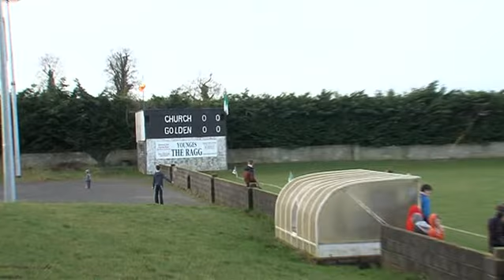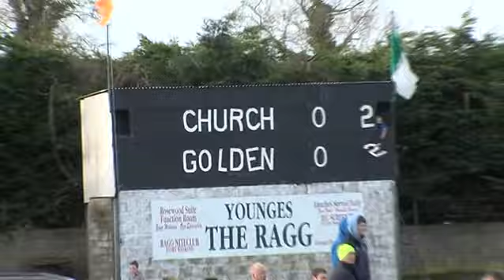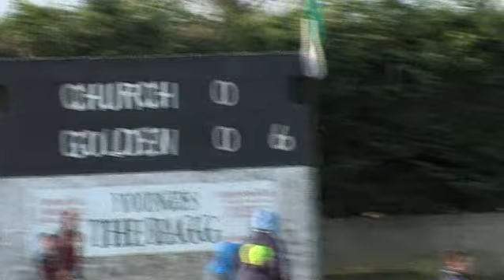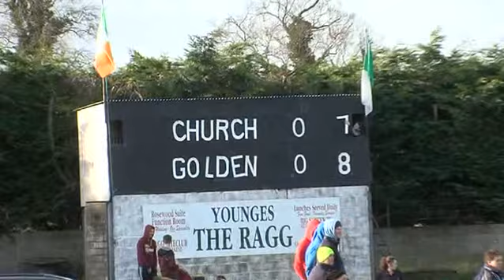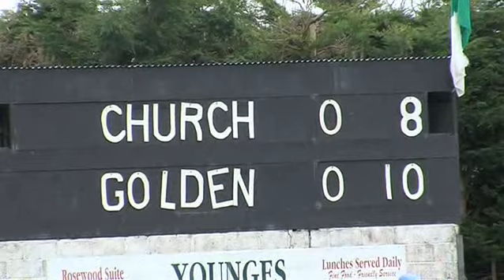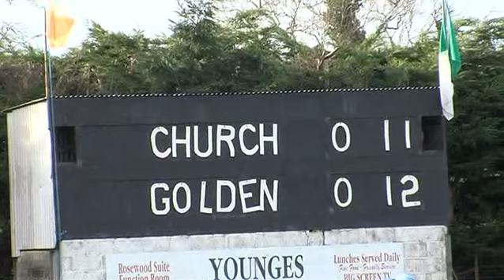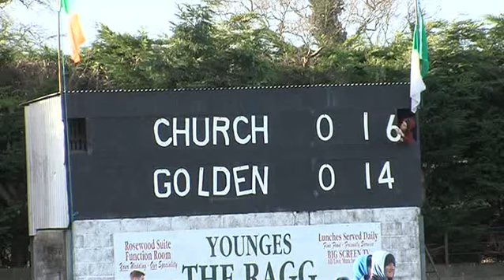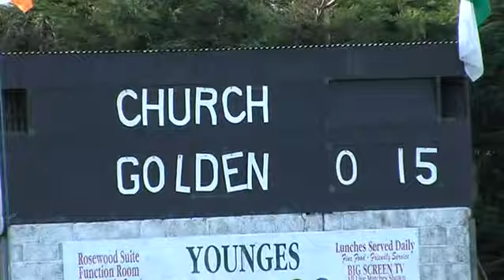Upperchurch Drombane Vs Golden Kilfeacle U21B Hurling County Final 2012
Date:29/12/12
Venue: The Ragg

FT Score
Upperchurch/Drombane: 1-17
Golden Kilfeacle: 0-15

Commentary by Johnny Looby